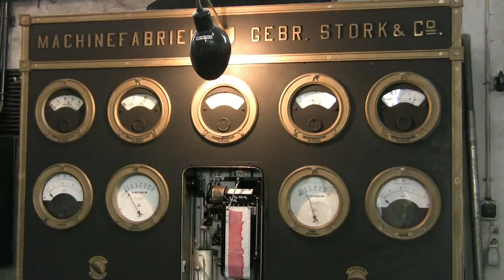stoomgemaal halfweg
stoomgemaal Halfweg in werking op 11 mei 2013